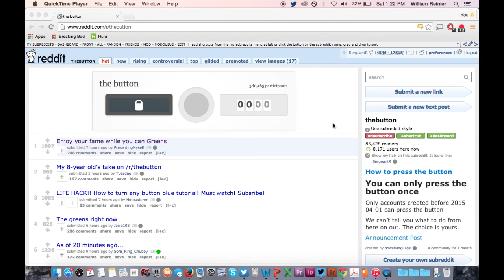The End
I have seen the end!